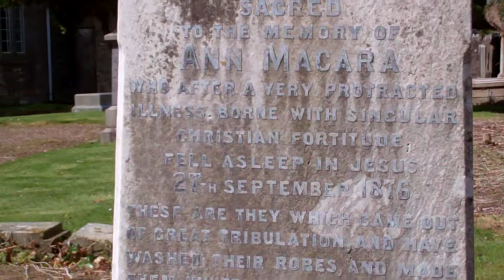Ann Macara Gravestone Kinross Perthshire Scotland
Tour Scotland video of the Ann Macara gravestone in the churchyard on ancestry visit to the Parish Church in Kinross, Perthshire. The surname MacAra was first found in Perthshire, Gaelic: Siorrachd Pheairt, former county in the present day Council Area of Perth and Kinross, located in central Scotland, where they held a family seat from very ancient times, some say well before the Norman Conquest and the arrival of Duke William at Hastings in 1066 A.D. The west coast of Scotland and the rocky Outer Hebrides islands are the ancient home of the MacAra family. The root of their name is the name Macara, which is the Gaelic word for son of the young, manly one.